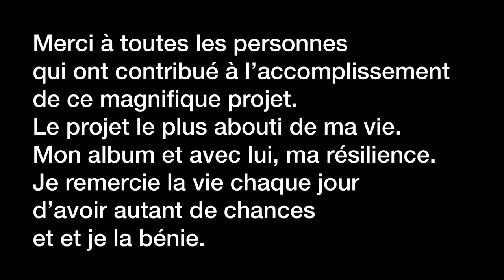Kenny Curly - Phase 7 "Acceptation"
✒️Texte : Kenny Curly
🎼 Composition et production musicale des morceaux utilisés dans la video par Camille Bertrand pour NEOM FACTORY :
LE DEUIL
LE SCAPHANDRE ET LE PAPILLON
MES COLLIERS DE FLEURS
🎬  Réalisation et montage : Kenny Curly

Je te partage aujourd'hui avec émotion le dernier épisode des sept qui porteront mon concept album INSOVNIAQUE.
C'est la dernière phase qu'on appelle l'"Acceptation" que j'aborde dans cette video qui est 3 min plus longue que les 7 autres car je t'ai preparé une petite surprise à la fin...

J'ai choisi de tourner à l'exterieur pour marquer le coup pour ce tout dernier épisode.
J'avais vraiment à coeur de partager avec toi ce petit coin de paradis où j'ai trouvé refuse et ma paix intérieure.
Je ne suis pas très bien équipée niveau stabilisateur et je n'ai pas de micro...
Autant te dire que le montage a été une regalade! 😆😆😆

Tu peux, si le coeur t'en dis, regarder la vidéo postée juste avant qui est un petit podcast où tu pourras decouvrir plus longuement l'instru de ma chanson "Mes colliers de fleurs" que j'ai choisi d'inclure dans cette phase.

Encore une fois, mon but n'est pas d'écrire une thèse sur le deuil mais d'accompagner le plus humblement possible avec mes mots les personnes qui le souhaitent.
Je ne suis ni médecin ni spécialiste.
Juste une amie qui prête sa voix et son épaule virtuelle.

De même je ne suis ni vidéaste ni monteuse professionnelle.
Tout est fait maison par mes petites mains bricoleuses mais non expertes!
Il y a donc pas mal de "fail" qui vont t'accompagner toute la vidéo mais je ne suis pas assez calée pour les supprimer et je pense qu'ils vont bien te faire rire! 😅

Tous les commentaires constructifs sont bienvenus si ils sont suggérés avec humilité et bienveillance, je ne demande qu'à évoluer!

D'ailleurs, si tu as eu la délicatesse de lire jusqu'ici, ce qui représente beaucoup pour moi (car c'est beaucoup de travail, peu de gens se rendent vraiment compte!) alors s'il te plait écris moi en commentaire pour que je puisse te remercier de façon plus concrète avec un  petit cadeau.

En attendant la sortie de mon premier album, tu peux aller ici 👇 :
💿Mon EP "Introspection":